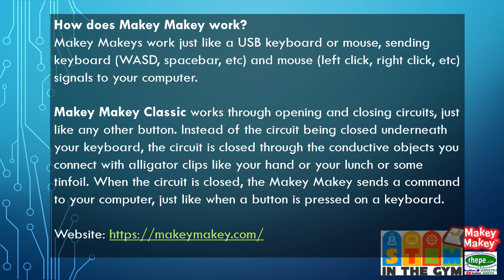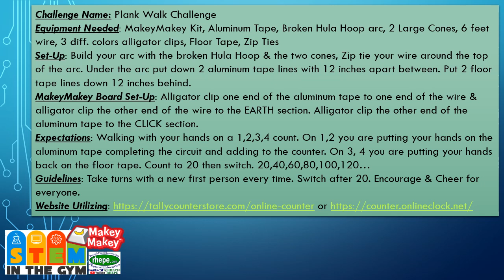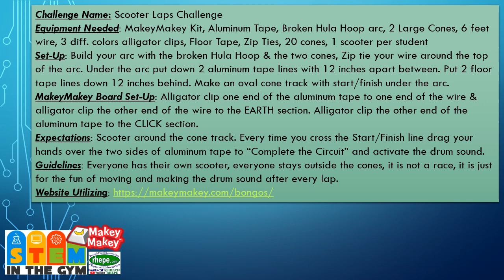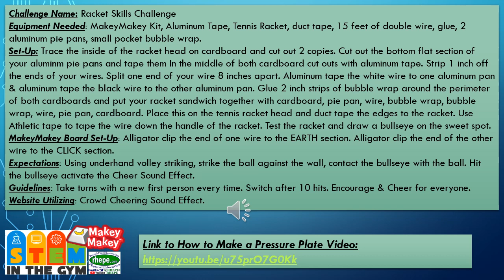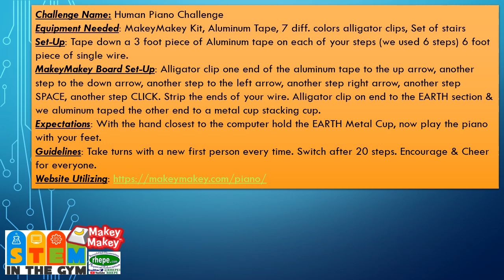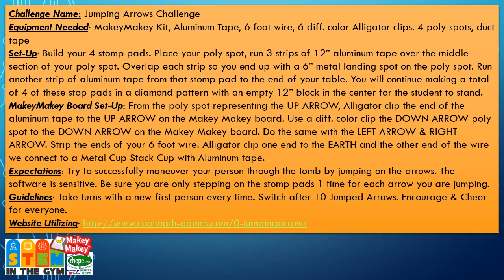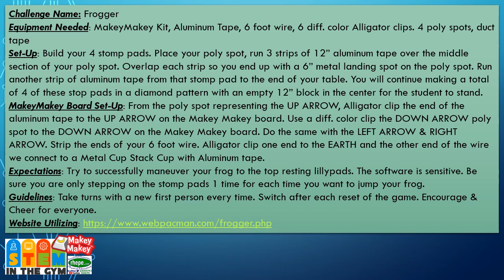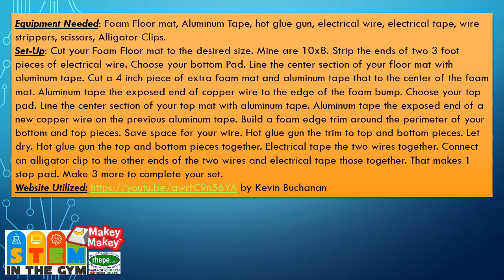STEM in the Gym with Makey Makey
15 Different Makey Makey station to use in your Physical Education class.

My school ran two different one-week long summer STEM Camp sessions. My part was STEM in the Gym with Makey Makey. Our school received a grant for 15 Makey Makey boards.  In the spring we have one 5th grade class and one 4th grade class learn how to use the Makey Makey boards. My job was to introduce Makey Makey to all campers throughout both weeks in grades K-5 to prepare them for the upcoming school year. Throughout the process I was able to create 12 different STEM in the Gym stations using Makey Makey. Below I will give you the name of the station and the web link we used for each station. The slides with directions for the stations will advance after 10 seconds. If you want to read the slide to better understand the directions just pause the video.
• Basketball Around the World Challenge: Mascot Themes Sound Effect

Here are some additional links I found helpful in my personal education process for learning how to incorporate Makey Makey into my gym.

For more STEM in the Gym Physical Education ideas or resources check out: Eric Turrill - Round Hill Elementary - Round Hill, Virginia Twitter: @RHEPE1 YouTube Channel: RHEPE